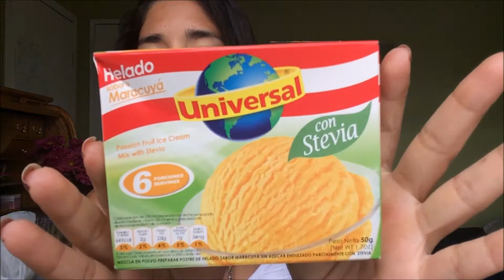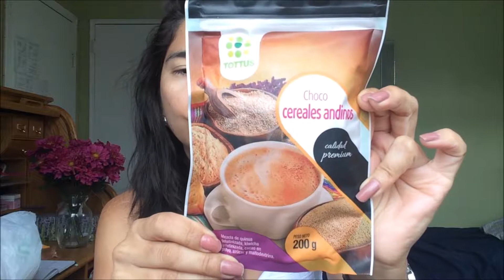Super Shopping en el Supermercado Tottus Peru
Hola chicas durante mi viaje a Lima Peru compre varias cosas, porque ya saben que hay que aprovechar, muchas veces no encontramos en el extranjero lo que hay en nuestro país. Les dejo el video. Saludos
Les dejo mi Instagram:

Les dejo aqui el link a mi video de Punta Cana